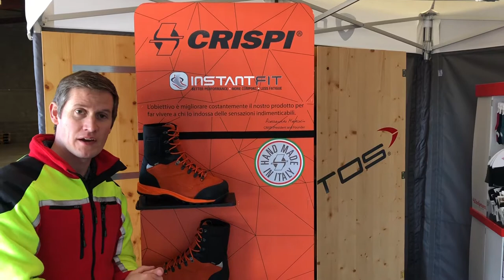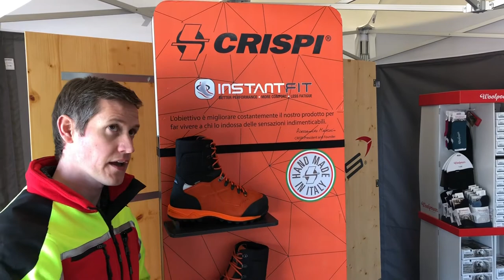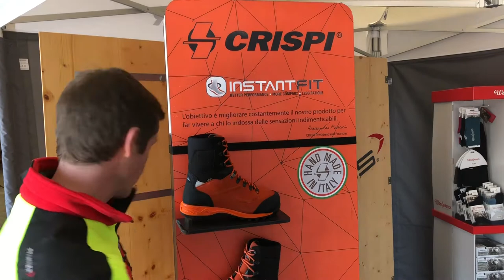NEW Crispi Chainsaw Boot Launch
We are excited to launch a brand new chainsaw boot from CRISPI, one of the leading footwear manufacturers, based in northern Italy.

Made from the finest materials by artisan crafts men and women.  The Crispi Forest GTX boots offer Class 2 chainsaw protection in a lightweight (930g) sleek design in eye catching orange and black.  A Gore-Tex membrane and Virbam sole are some of the premium materials used.

During the ARB Show we will be offering a FREE pair of Woolpower socks with every Crispi Forest boot purchased.